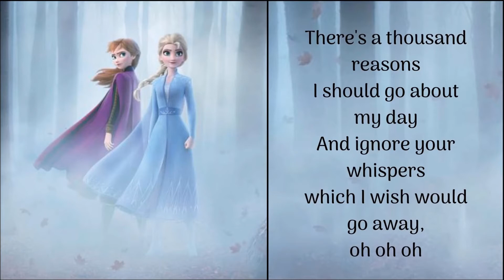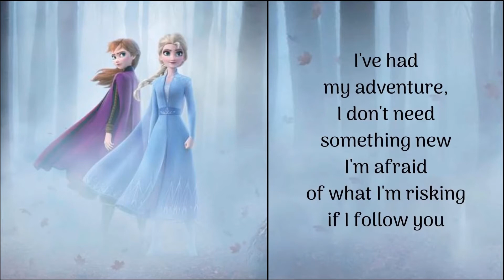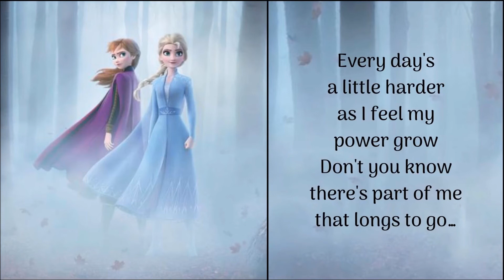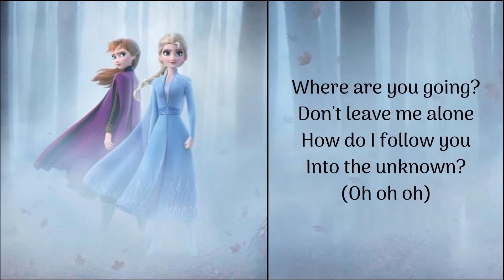Into The Unknown Idina Menzel & AURORA Frozen 2 Lyrics